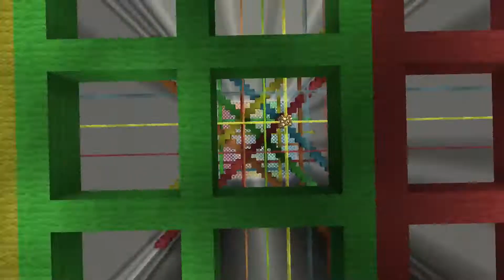Minecraft Xbox- Minecraft Trivia!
Test your knowledge in one of my minecrfat trivia minigames! Special thanks ti Pizza for being in the video. I hope you guys enjoy this video. Hopefully you learned a few new things in minecraft!